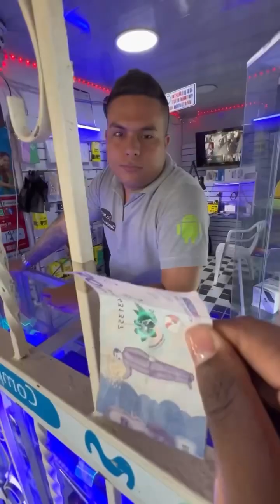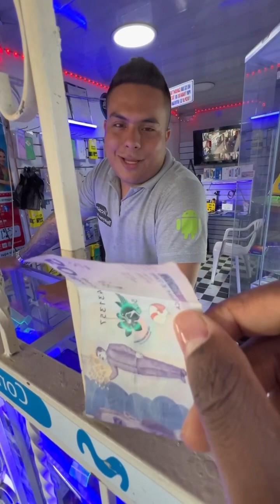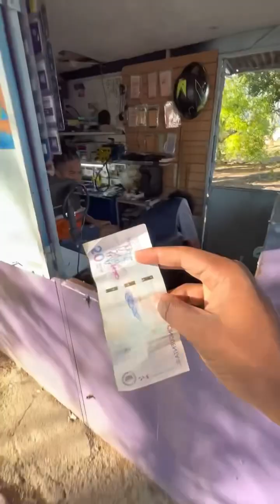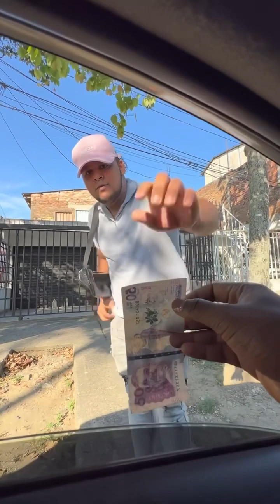Adivinanza 😂😂 que es? 🔥 parte 12